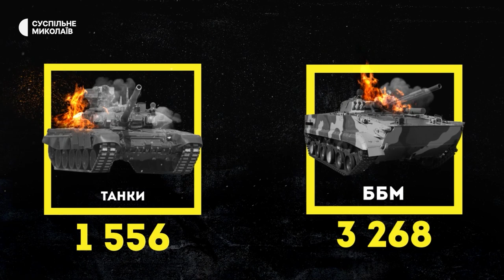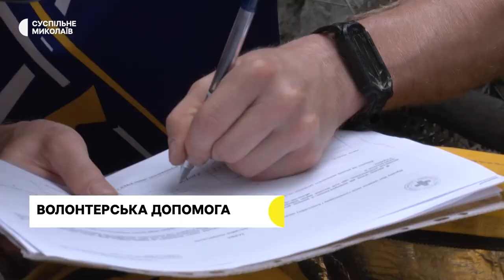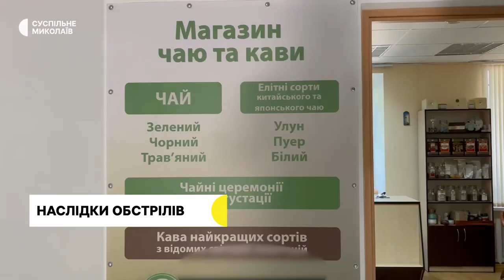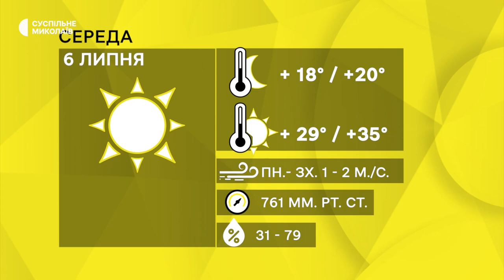Черговий обстріл, веловолонтери, підприємці повертаються | 05.07.2022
Сьогодні у випуску:
- Миколаївщину вкотре обстріляли російські війська.
- На Миколаївському напрямку противник завдав авіаційного удару з використанням пари гелікоптерів К-52 в районі Тернівки.
- За минулу добу на Миколаївщині поранення отримала 21 людина.
- 4 липня на території Миколаївської області зареєстровано 4 пожежі.
- По 100 літрів питної води для 900 сімей з малими дітьми – у Миколаєві реалізують проєкт «Фронт питної води».
- Веловолонтери Червоного Хреста розвозять гуманітарну допомогу маломобільним людям міста.
- Жителька Миколаєва вирішила відновити роботу чайної кімнати.
- Прогноз погоди.